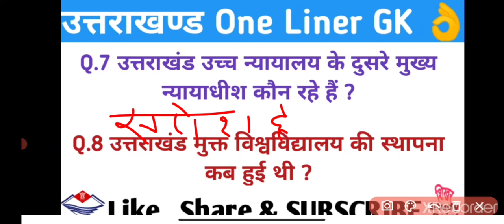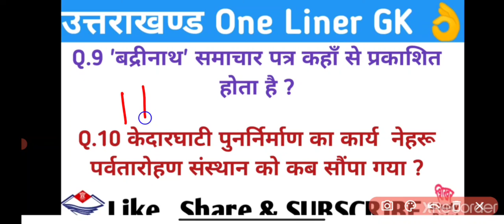झमाझम प्रश्न || Uttarakhand One Gk Questions 🤗